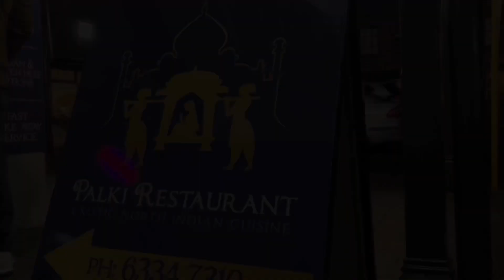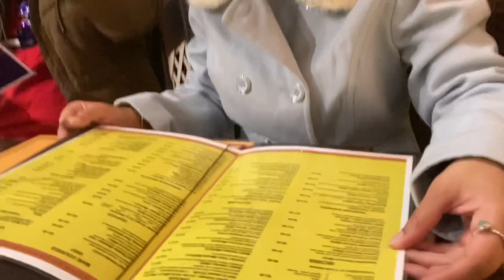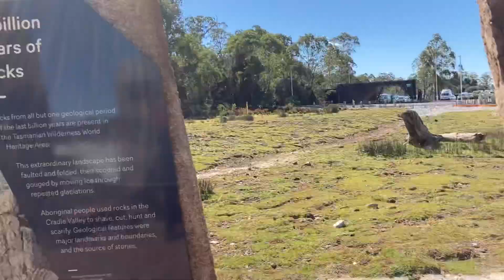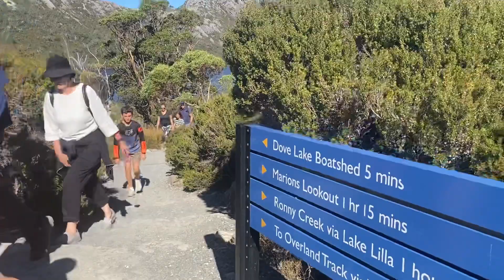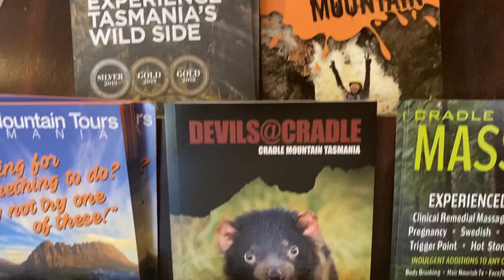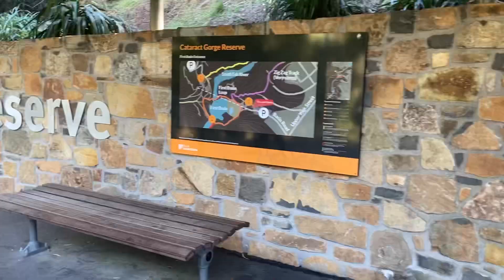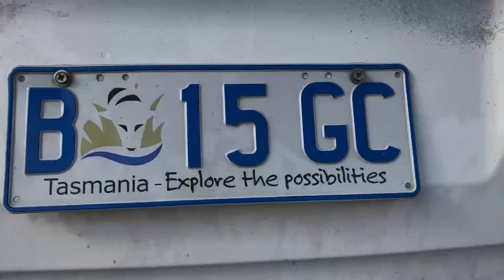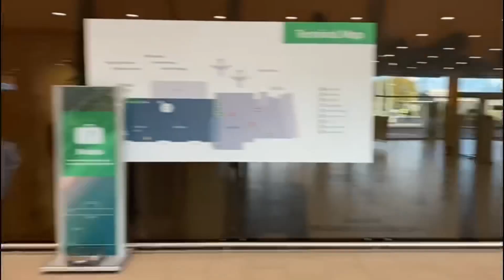Tasmania Trip April 2021